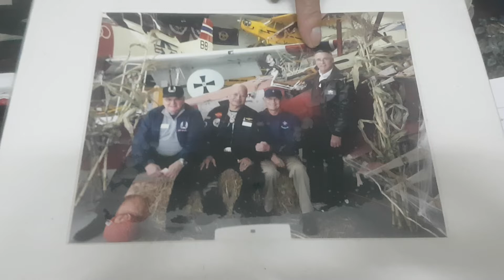Nguyen Hong My - I shot him down, he shot me down